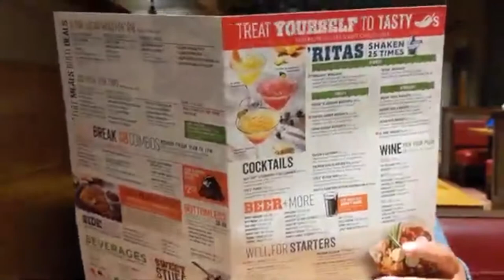🎬DUNE vs Halloween Kills // Weekly Movie Talk // Box Office Weekend Results: October 22-24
It's time for our weekly movie talk of the upcoming weekend's new movie releases, how I did on my predictions and most importantly the Box Office Weekend Results for the weekend of October 22nd - 24th!

'The French Dispatch', 'Ron's Gone Wrong' and 'DUNE' were released last Friday - creating the battle of DUNE vs Halloween Kills! How well do you think they did and who comes out on top?!

In this video, I'll be sharing with you who made the top 5 highest-grossing movies for this past weekend, go over the upcoming new releases for this week AND give my predictions on who I think will top the box office for this upcoming weekend - Let's talk MOVIES!

Sit back, enjoy, and don't forget to let me know down in the comments if you wanna see more videos like this one!

0:00 - Hey yall, HEY!
0:14 - This Weekend's New Releases (Oct 29-31)
1:52 - My Predictions for October 22-24
2:33 - Changes from Last Week's Top 10
3:55 - The Top 5 for October 22-24
5:41 - My Predictions for This Weekend's Top 5
8:10 - Until Next Time.

T R A I L E R S - F O R - N E W - R E L E A S E S

@am13er on Instagram and Twitter 🦅
@am13err on the TikTok 😲

This Video was filmed on a Canon G7X